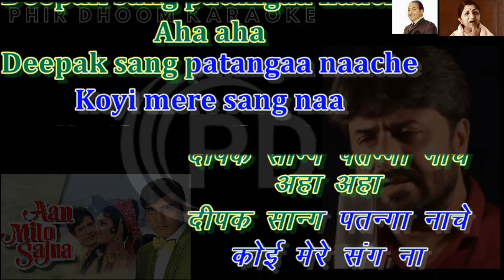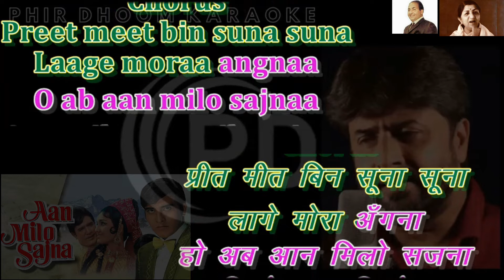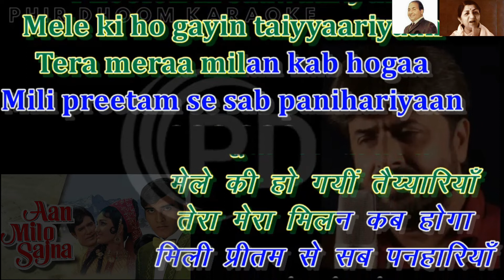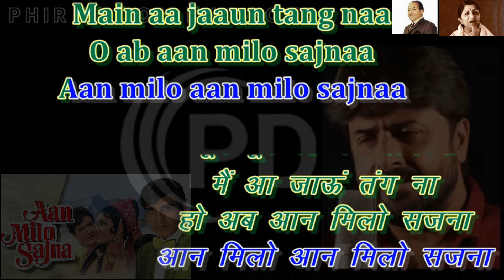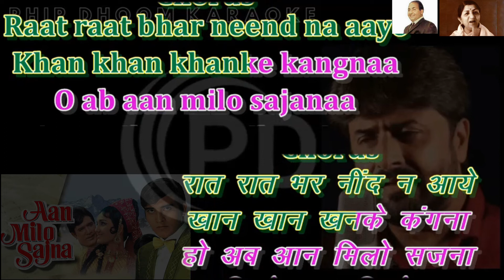Aan Milo Sajna Aan milo Karaoke With Scrolling Lyrics